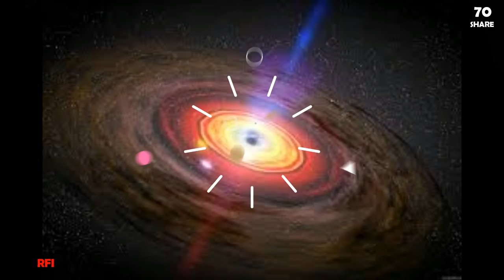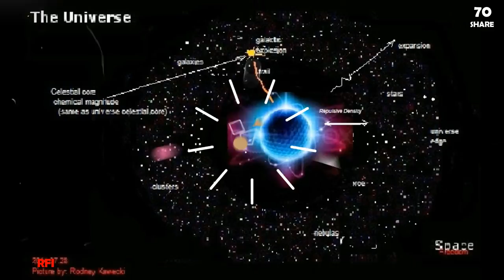ទ្រឹស្តីចក្រវាឡ និង ប្រហោងខ្មៅ (Black Hole) របស់លោក ​ស្ទីវិន ហកឃីង / ដោយ : សេង ឌីណា / វិទ្យុ RFI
នេះ គឺជាជីវប្រវត្តិរបស់លោក ស្ទីវិន ហកឃីង ដែលជាអ្នកប្រាជ្ញដ៏ល្បីល្បាញក្នុងសតវត្សទី២១ ដែលត្រូវបានរៀបរៀង និង អត្ថាធិប្បាយដោយលោក សេង ឌីណា ក្នុងកម្មវីធី ប្រវត្តិសាស្រ្តពិភពលោករបស់លោក ដែលចេញផ្សាយនៅលើវិទ្យុបារាំងអន្តរជាតិ ផ្នែកផ្សាយជាខេមរភាសា .។